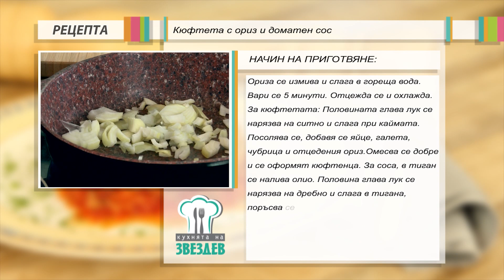Кюфтета с ориз и доматен сос - Meatballs with Rice and Tomato Sauce